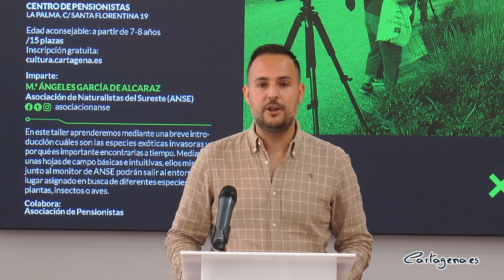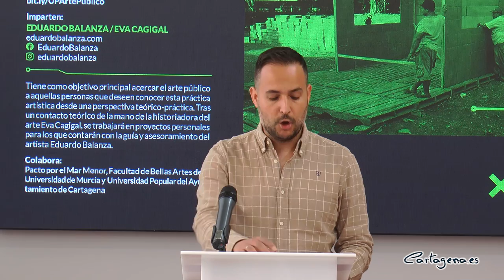El Festival Mucho Más Mayo ofrecerá una decena de talleres en su laboratorio formativo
La XII edición del Festival Mucho Más Mayo cada vez está más cerca. El certamen impulsado por la Concejalía de Cultura del Ayuntamiento, que busca concienciar sobre la problemática medioambiental a través del arte, se celebrará del 27 de mayo al 2 de junio. La iniciativa contará con nueve talleres, la mayoría de ellos gratuitos, en su laboratorio formativo.

El programa de estas actividades formativas ha sido presentado este miércoles, 11 de mayo, por el Concejal de Cultura, David Martínez, el concejal delegado de este área, Carlos Piñana, la coordinadora del programa del barrio invitado, Belén Orta, así como el coordinador del certamen, Patricio Hernández.

Bajo el lema ‘Extinguir, cohabitar, repoblar. Artes y políticas de lo vivo’, el certamen, que también ha dado a conocer su cartel oficial, volverá a reflexionar sobre la crisis ecológica, especialmente sobre la desaparición de algunas especies. “Confiamos en el poder del arte como herramienta para crear conciencia y explorar los diversos aspectos de esta realidad, desarrollando una nueva sensibilidad que nos permita reconducir estos procesos”, ha subrayado Martínez.

El edil ha recordado que el festival “se propone de nuevo utilizar el espacio público y otros espacios no convencionales del municipio para incorporar un conjunto de procesos experimentales que interrelacionan la práctica artística emergente, el trabajo con la ciudadanía, la participación, la educación artística y la producción cultural”.

“El programa formativo incluye nueve talleres, de los que tres se desarrollan en la ciudad y seis en los barrios invitados, es decir, las diputaciones de La Palma y Pozo Estrecho”, ha señalado Piñana, quien ha agradecido la colaboración de la Facultad de Bellas Artes de la Universidad de Murcia y de la plataforma Pacto por el Mar Menor.

Todas estas formaciones ofrecerán un total de 175 plazas para los interesados y el plazo de inscripción ya está está abierto. Deberán reservar su plaza a través de la web oficial de Mucho Más Mayo (muchomasmayo.cartagena.es)

Respecto al cartel de este año, se trata de una obra de Juan Fardo en el que se realiza una “simbiosis entre naturaleza y tecnología, entre lo que siempre ha estado y lo que somos capaces de crear. Expresando siempre el equilibrio y la simetría como eje vertebrador”, ha subrayado el coordinador del certamen.